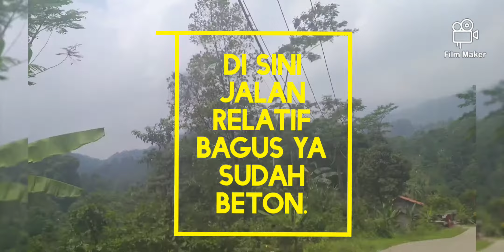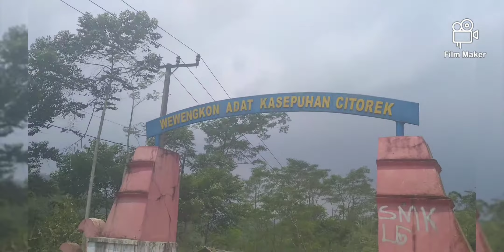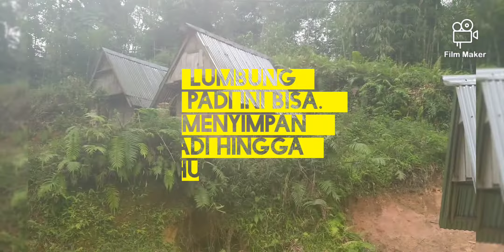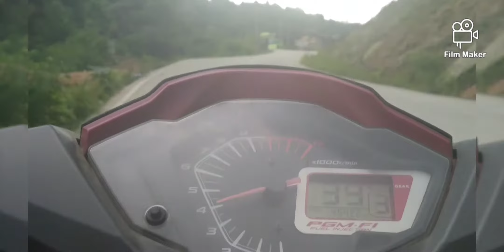update terkini 2021 jalan menuju ke negeri di atas awan, gunung luhur -citorek.wisata di Banten.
destinasi wisata negeri di atas awan gunung luhur citorek Lebak Banten.
update terbaru di Agustus 2021
kondisi terkini jalan menuju ke tempat wisata negeri di atas awan yang ada di gunung luhur citorek Lebak Banten.
untuk sebagian ada pengerjaan ya dan akan melewati juga jembatan penyeberangan darurat dari kayu.
tapi selepas ini jalan sudah kondisi beton mulus dan menanjak juga menurun.pastikan kondisi kendaraan anda performa nya baik di mesin dan lainnya.
sepatu perjalanan akan di suguhi pemandangan indah dari alam perbuatan,sawah,hutan dan sungai.
datanglah di pagi hari antara pukul 5 pagi hingga pukul 8 pagi jika anda ingin menikmati keindahan alam negeri di atas awan..
ayo wisata ke negri di atas awan citorek Banten.
terimakasih.